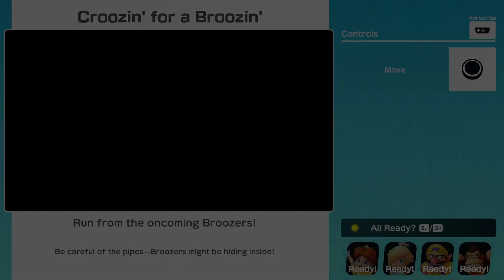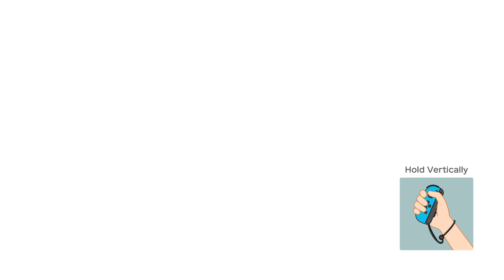Super Mario Party Partner Party Domino Ruins Treasure Hunt Daisy Rosalina vs Wario Donkey Kong